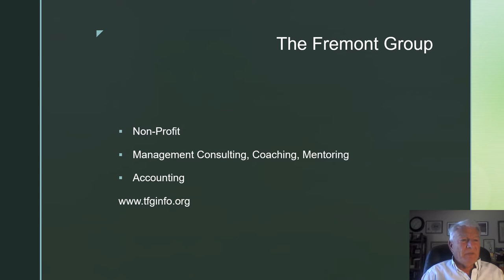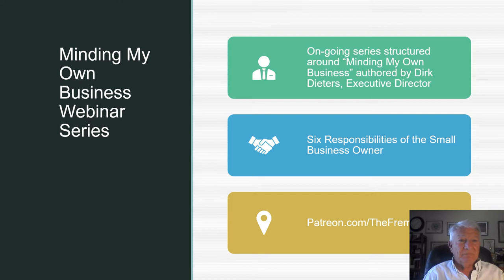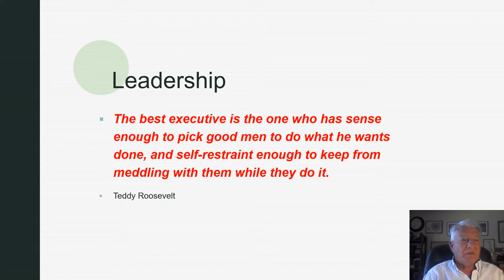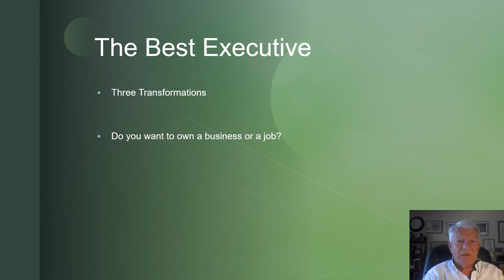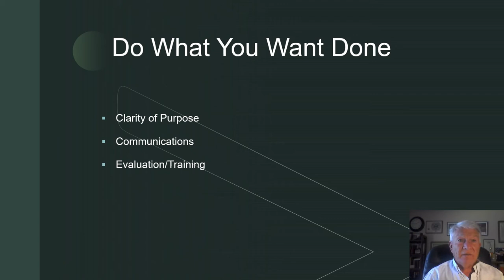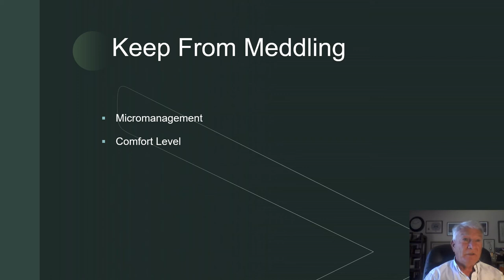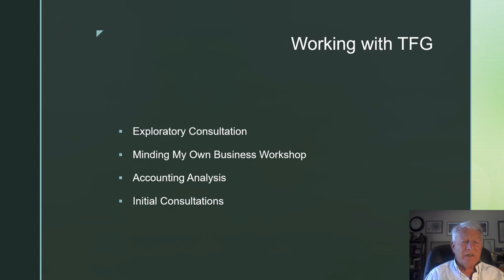Leadership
MInding My Own Business Webinar from The Fremont Group.  Addresses the Teddy Roosevelt quote regarding Executives.  Presenter is Dirk Dieters, Executive Director of The Fremont Group